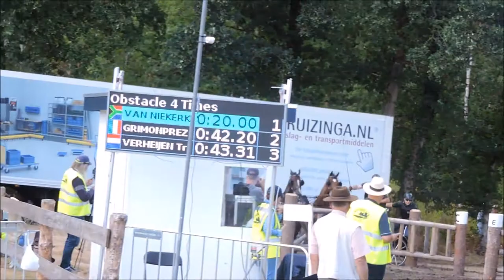CAI Beekbergen 2018 Marathon: Wayne van Niekerk (RSA)